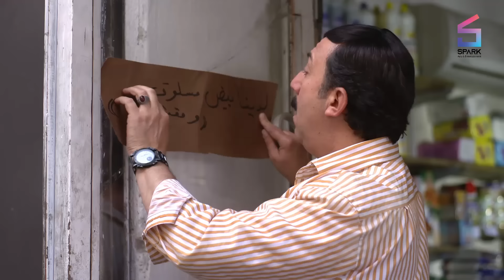مسلسل ضبوا الشناتي الحلقة السادسة عشر- Dobo Elshanaty Ep 16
ضبو الشناتي.
بسام كوسا - أمل عرفة - أيمن رضا -  ضحى الدبس -  أحمد الأحمد -  نادين تحسين بك
. عبر حلقات منفصلة متصلة يروي لنا العمل قصة عائلة سورية، بسبب أهوال الحرب وأصوات الرصاص والقنابل التي لا تنقطع، يقترح أحد أفراد الأسرة ، الهجرة كحل نهائي . في البداية يقف ضده جميع أفراد الأسرة ولكنه في نهاية المطاف يقتنع الجميع بالهجرة بشرط اصرت عليه الام بأنه لن ترحل إلا اذا هاجر الجميع معها. في كل حلقة نرى قصة جديدة تنتهي بمشكلة تمنع سفرهم.. ثم تبدأ الحلقة التي بعدها بحل المشكلة لنبدأ قصة مشكلة جديدة تنتهي بمانع جديد يمنع سفرهم وهكذا حتى نهاية العمل .